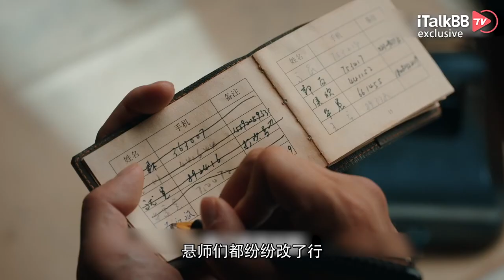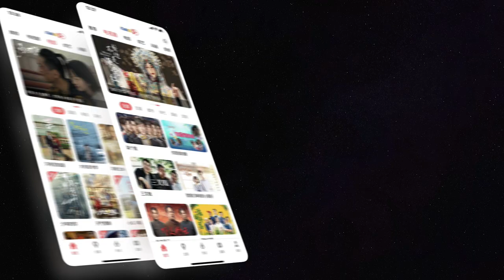半妖女王遇上忠犬男仆，看景甜变身绝美半妖司藤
由景甜和张彬彬主演的奇幻爱情悬疑剧《司藤》最近在各大平台上线。本剧改编自网络作家尾鱼的同名小说。由于原著本身就很有人气，本剧刚一上映就饱受关注，景甜饰演的司藤是一个半妖。。。